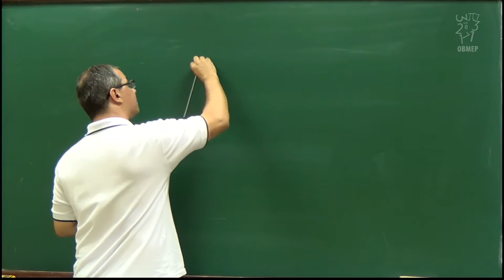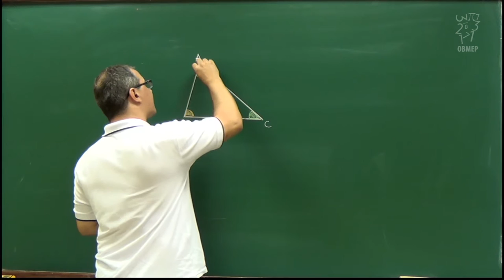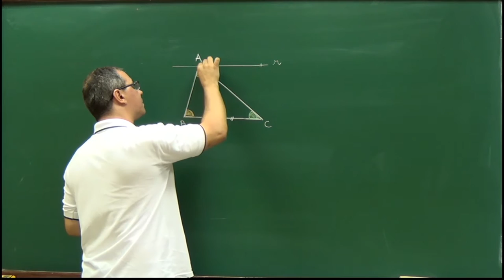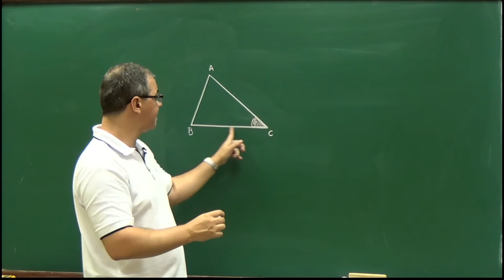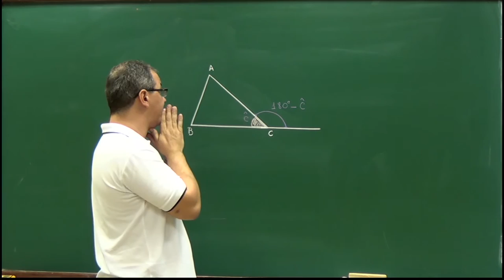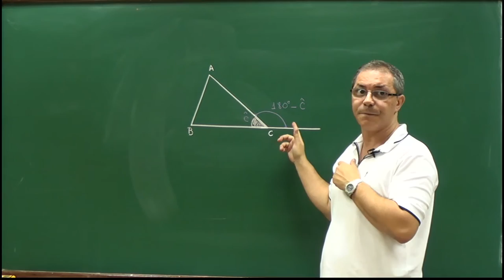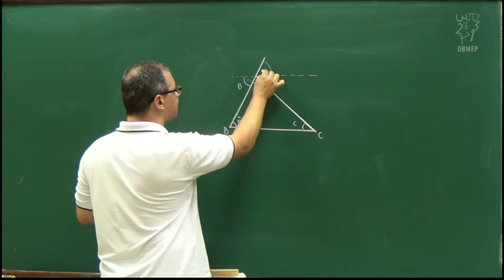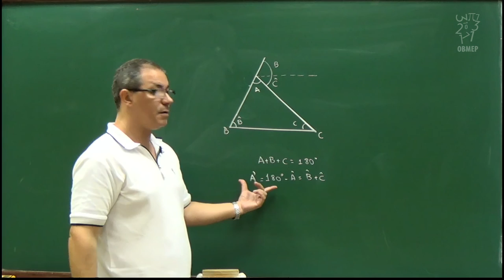3 - Apresentar as demonstrações feitas na seção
• Apresentar as definições de ângulos correspondentes, alternos internos, etc. fazendo uma figura para cada uma destas possibilidades. Tentar chamar a atenção para o que significa interno, externo e colateral. (ver exercício 1, página 57)